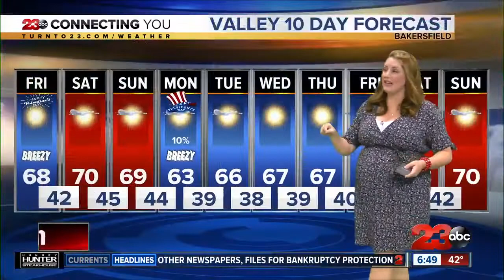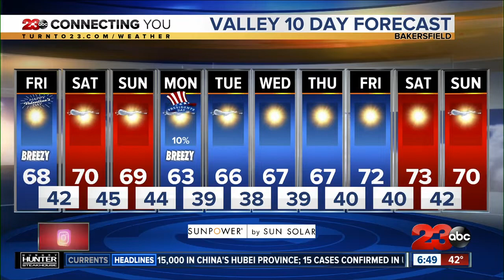Friday morning forecast 2/14/2020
High pressure continues to dominate over the Pacific, bringing above average temperatures for another afternoon. But there's a bit of a breeze which will knock us out of the 70s we've seen the last couple afternoons.